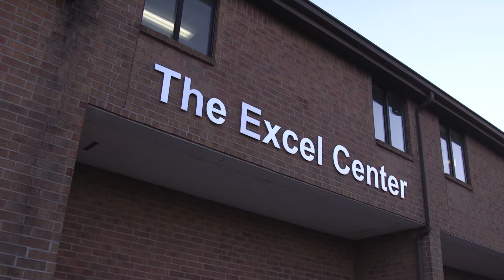Brenda Leake, Education Achiever of the Year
Her entire life, Brenda Leake has been told what she can’t do. Diagnosed at birth with cerebral palsy, a condition marked by impaired muscle coordination, she was told she would never drive, have children or graduate high school. She’s proven each one of those “nevers” wrong. She has had a driver’s license and been driving successfully for the past 25 years. Brenda also has two sons, now ages 20 and 17. In 2014, she enrolled at The Excel Center and began working at our Avon store. She graduated in January 2017 and plans to pursue a pharmacy technician certification. Brenda was nominated by Taylor Hopkins, Goodwill Guide.